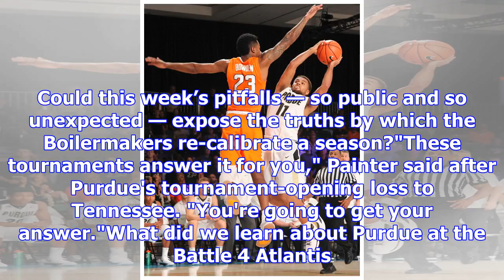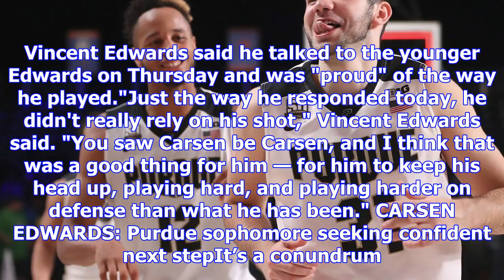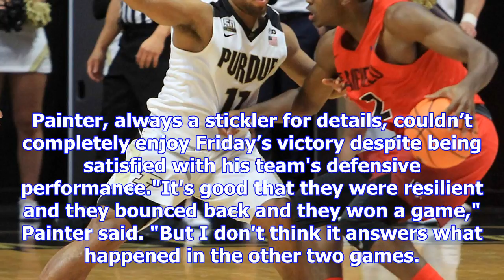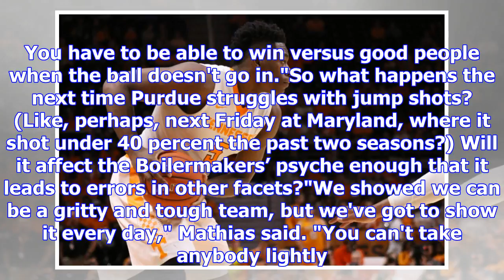What we learned from purdue basketball at the battle 4 atlantis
CLOSE Journal & Courier Purdue insider Nathan Baird on lessons the Boilermakers learned -- and appli...